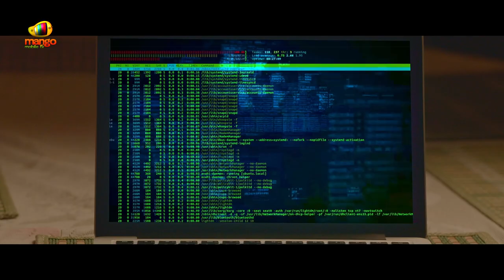Click Telugu Movie Trailer | Bhanushree | Bhanu Chander | Santhosh Raj | Latest Telugu Movies 2021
Click Telugu Movie Trailer on Telugu FilmNagar. Click Latest 2021 Telugu Movie ft. Bhanushree, Bhanu Chander, Santhosh Raj, Dhanush Pranav, Gemini Suresh, Sharath Lohitashwa. Music Directed by Sathish Babu. Directed by Srinivas Kaushik. Produced by BL Babu under the banner Shuklam Bharadharam Cine Creation.